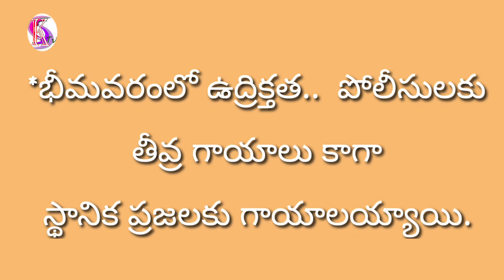ప.గో భీమవరం, ఇందిరమ్మ కాలనీ వద్ద ఉద్రిక్త పోలీసులకు తీవ్ర గాయాలు కాగా స్థానిక ప్రజలకు గాయాలయ్యాయి.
*భీమవరంలో ఉద్రిక్తత.. పోలీసులకు పగిలినతలలు*

*ప్రజాస్వామ్యంలో భద్రత కరువు అనుమతులు తీసుకుని యువగళం పాదయాత్ర చేస్తున్న నారా లోకేష్ కాన్వాయ్ పై వైసీపీ పార్టీ అల్లరి మూకలు దాడి*

ప.గో భీమవరం పట్టణంలోని ఇందిరమ్మ కాలనీ వద్ద ఉద్రిక్త వాతావరణం నెలకొంది. సభానంతరం ప్రారంభమైన పాదయాత్ర ఇందిరమ్మ కాలనీకి చేరుకోగానే వైసీపీ వర్గానికి చెందిన కొందరు వైసీపీ జిందాబాద్ జగన్ జిందాబాద్ అంటూ నినాదాలు చేశారు. దీంతో టిడిపి వర్గీయులు జై లోకేష్ అంటూ నినాదాలు చేశారు. అనంతరం ఇరు వర్గాలు రాళ్లు రువ్వుకున్నారు. ఘటనలో ముగ్గురు పోలీసులకు తీవ్ర గాయాలు కాగా స్థానిక ప్రజలకు గాయాలయ్యాయి.